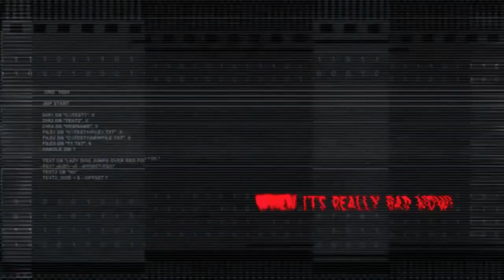Tekken 7 Reznik vs Fox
Why? Given Life, We must Suffer, to die, A quest to find your purpose Knowing your end is ensured, to find the strength to continue when all strength & hope has left you. to find joy even as darkness descends, & amidst deepest despair, LIGHT EVERLASTING! "IN THE SAME FLEETING MOMENT THOU MUST LIVE, DIE, & KNOW!"
Through God I will Achieve My Goal, My Goal Isn't To Be Better Than Anyone Else, But To Be Better Than I Used To Be - The Best There Was - The Best There Is - The Best There Ever Will Be - The Best Version Of Me In The Infinite Multiverse!

Outro made by Unseensounds